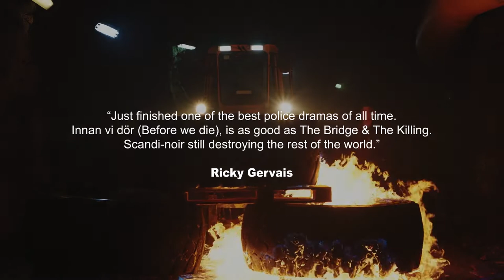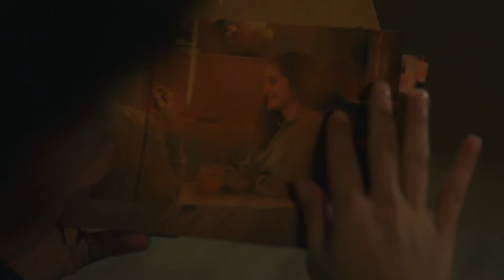Crossroads for Nordic Drama | Panels | Edinburgh TV Festival 2018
Nordic drama is still riding the wave created by the phenomena of the Noir genre, but there is more to it than that. In this session we look at its impact on other drama series around the world, how it has influenced style, pace and story telling and find out the next big thing coming out of these territories. This will be a unique opportunity to here from the buyers and producers on the opportunities co-productions with the region for British and European indies as a means to boost budgets, improve production values and look for new avenues for ideas.

Session Producer: Mike Beale, Managing Director Nordics & Global Creative Network, ITV Studios